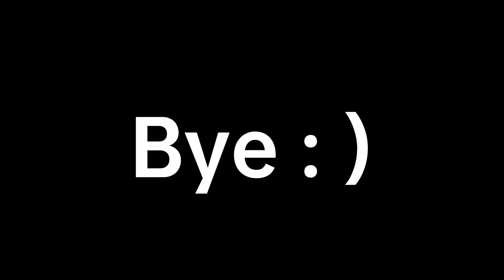Beating My First ELDEN RING boss!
Hi all!  I am uploading something a little different today.  I recently started playing a new game at the suggestion of a friend.  Turns out, some of my students really like this game too, and helped me learn a bunch about it.  This video is for them - to share my success!  Let me know by commenting down below if you'd like to see more gaming from me in the future!